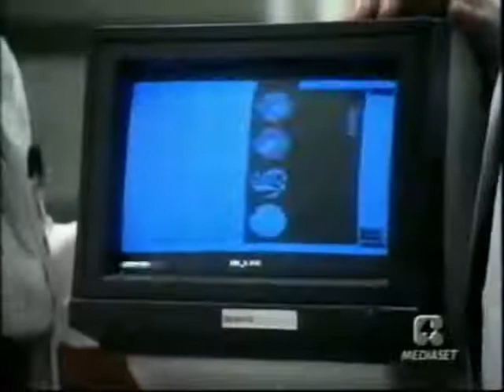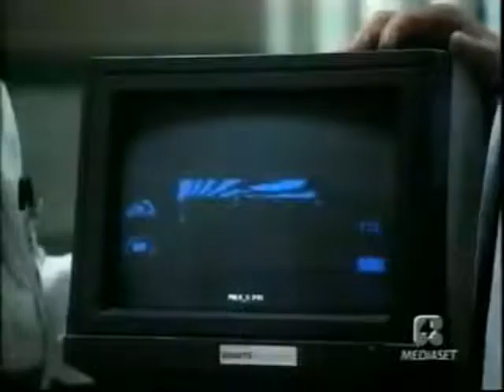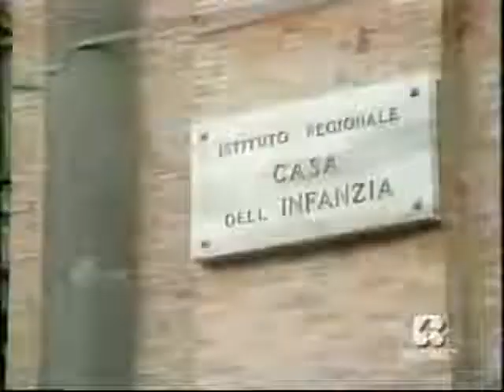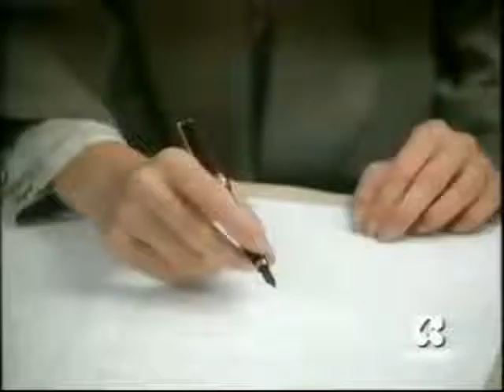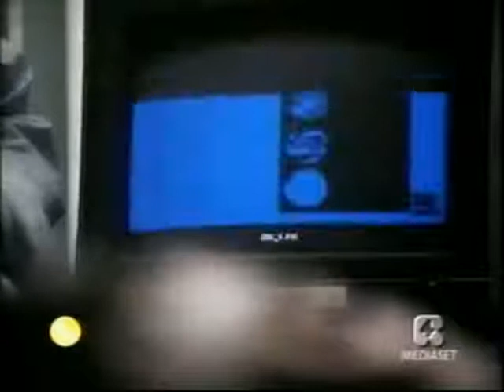"Amico Mio" (Ritrovarsi) SERIE 8 / Part 1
Amico mio (English: My Friend) is a 1993 Italian-German television series set in a children's hospital and stars Massimo Dapporto. The series, which focuses on the stories of Dr. Magri (Dapporto) and his colleagues in the department of pediatrics of San Carlo di Nancy hospital in Rome, aired for two seasons on Rai 2 and then Canale 5, as well as on ZDF in Germany